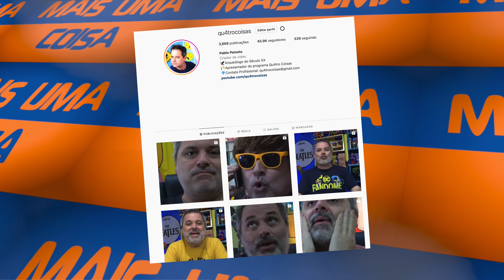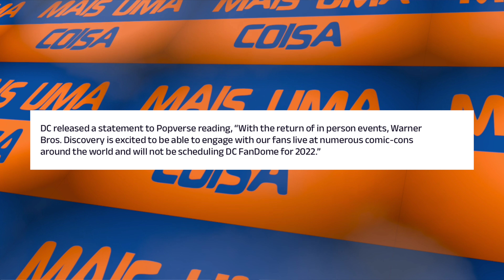BOMBA!!! FANDOME 2022 É CANCELADA!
Pablo Peixoto do Qu4tro Coisas fala sobre o fim da Fandom em 2022